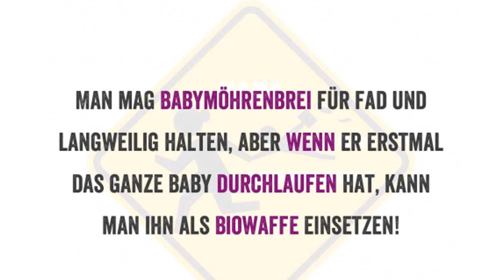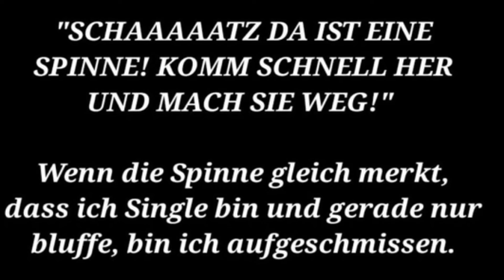Willys Humor - Folge 352